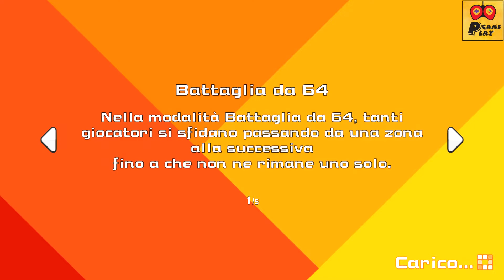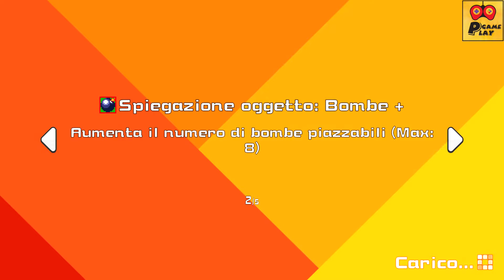Google stadia Super Bomberman R Online Gameplay